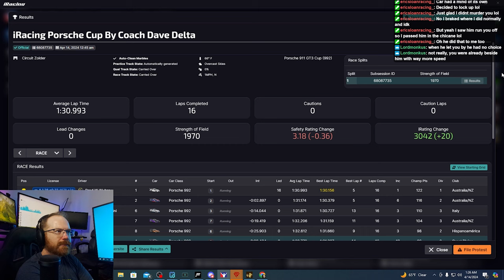More Zolder... Zolderer? | iRacing Porsche Cup - Zolder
Dive into an eventful race day with me in the iRacing Porsche Cup series at the intricate Circuit Zolder. As the number 4 car, I had high hopes heading into qualifying, but a costly mistake on my second lap led to an off-track penalty right at the crucial moment. This error dropped me to a starting position of 9th on the grid, setting the stage for a challenging race ahead.

The start of the race was anything but smooth. Struggling to find my rhythm, I repeatedly overdrove into the second chicane, a notorious spot that demands precision and control. These early laps were marred by multiple off-tracks, particularly at the second corner of the chicane, which threw off my pace and focus.

However, as the race progressed, I began to settle into a better flow. Gradually adjusting to the track's demands and learning from my earlier missteps, I started to claw back some of the lost ground. The latter part of the race showcased a more composed drive, as I worked to salvage what I could from a rough start.

🏁 How did I manage to turn around a troubled start?
🏁 Did the later stages of the race offer redemption for the earlier errors?

Watch this video to experience the ups and downs of competitive racing at Circuit Zolder. See how a race can evolve from a struggle for control to a lesson in persistence and adaptability.

Your comments and insights are always welcome, especially on how to handle high-pressure racing situations.

Buckle up for a ride that’s as challenging as it is instructive, right here at Circuit Zolder!